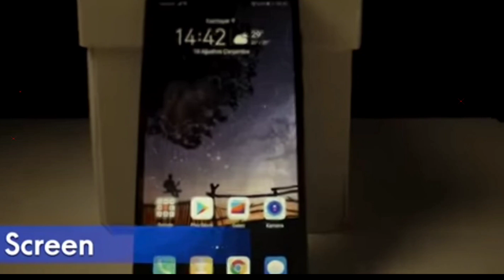How Things Looks in Microscope🔬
microscope,
microscope view,
microscope bacteria,
माइक्रोस्कोप कैसे बनता है,
microscope and telescope mcq,
microscope matter,
microscope drawing,
microscope video,
microscope ki duniya,
microscope price,
microscope diagram,
microscope world,
microscope kitne ka aata hai,
electron microscope in hindi,
microscope ke bare mein,
microscope in hindi,
microscope kaise use kare,
microscope की दुनिया,
khan sir microorganisms,
microscope शेतकरी ग्रुप,
microscope kya hai,
टेलीस्कोप प्राइस,
दही on microscope,
पेपर microscope,
बैक्टीरिया,
02 video microscope cellules,
microscope 1000x,
microscope 10000x,,
microscope 100x,
60x microscope lens in hindi,
60x microscope,
microscope 750x,
microscope
Microscope कैसे बनता है
Microscope कहा पर use होता है
microscope में दुनिया कैसी दिखती है
Microscope Diagram
Microscope Dunia
Microscope video
microscope app
microscope parts and function
microscope class 12 physics